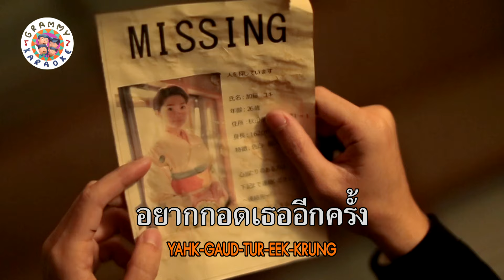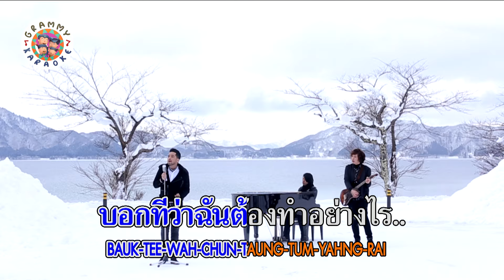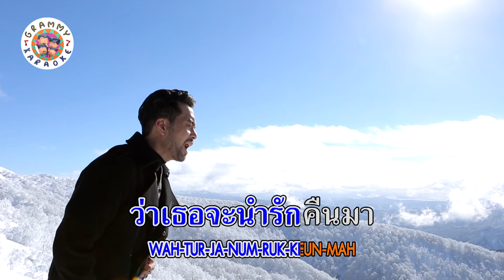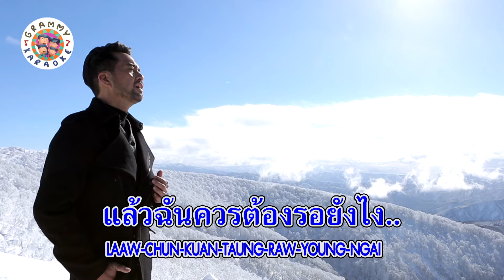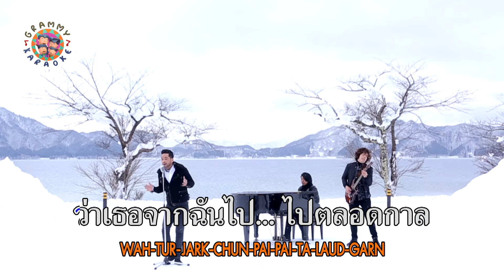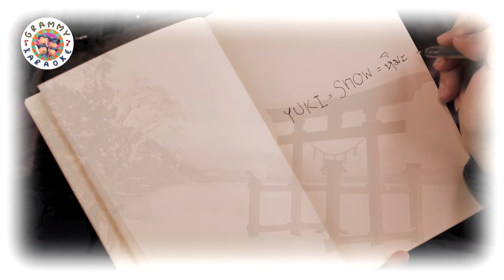คาราโอเกะ ตลอดกาล - Instinct